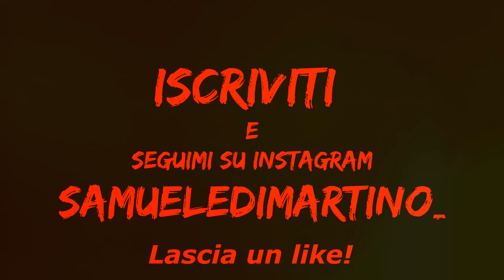LIMONARE RAGAZZE facendole INDOVINARE LA CANZONE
SU DI ME:

Nome: Samuele
Name: Samuele

Cognome: Di Martino
Surname: Di Martino

Età: 17
Age: 17

Città: Ravenna (Italia)
City: Ravenna (Italy)

Telecamera: SJ4000 / Nikon L340 / Canon LEGRIA HF R606/Canon 1300D
Camera: SJ4000 / Nikon L340 / Canon LEGRIA HF R606/Canon 1300D

Programma di Editing: Vegas Pro 14.0
Editing Program: Vegas Pro 14.0

PAGINA INSTAGRAM:
samueledimartino_

PAGINA ASK:
samuele_di_martino

SE VOLETE GIOCARE CON ME SU Xbox 360/PlayStation 4:
Xbox 360: SamuCoffee
PlayStation 4: SteeCoffee